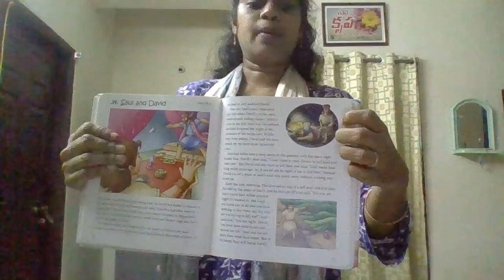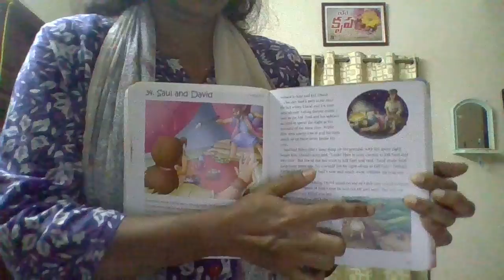saul and david biblical story for sunday school children